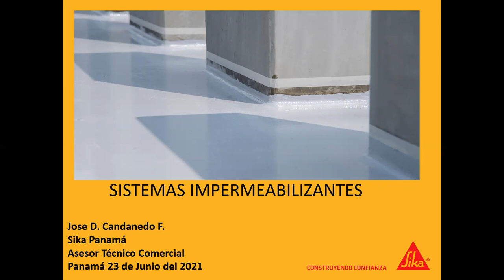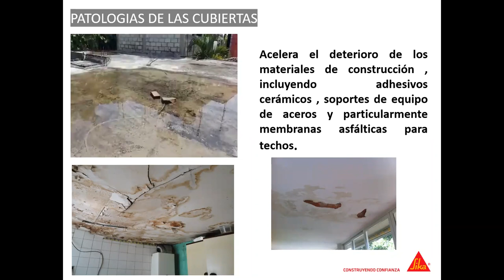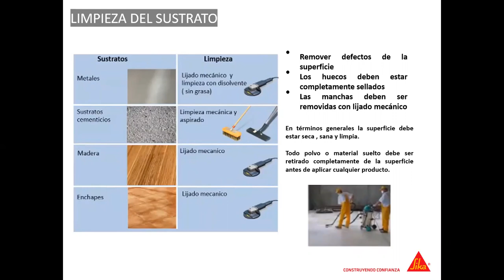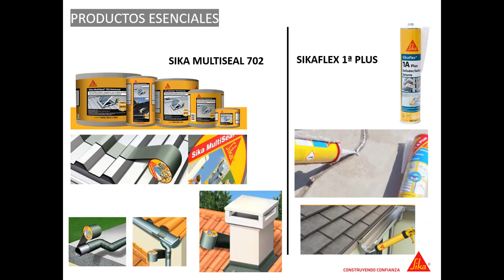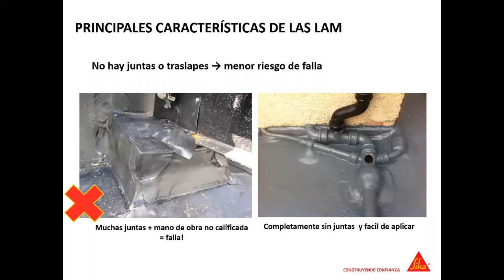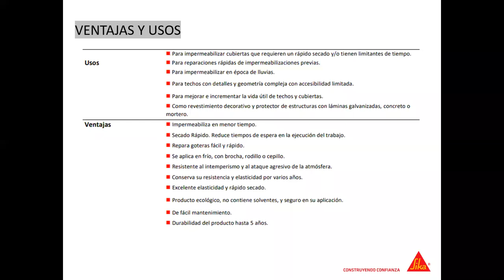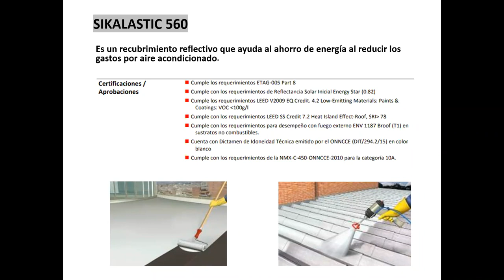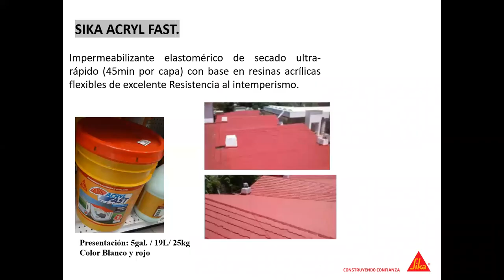Soluciones Impermeabilizantes SIKA: Protección Total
Protege tus proyectos de la humedad con las soluciones impermeabilizantes de SIKA. Descubre productos especializados que garantizan durabilidad y resistencia en techos, paredes y más. Aprende cómo aplicar estos materiales y mantener tus construcciones seguras y secas por mucho más tiempo. ¡Con SIKA, tu obra está protegida!